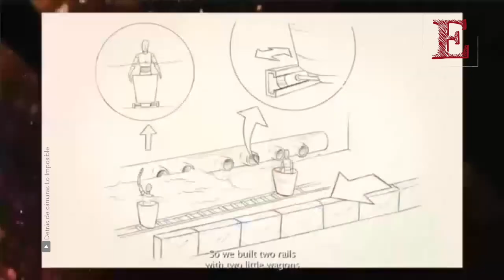EUGENIO CABALLERO. Creador de mundos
Durante la 20 edición del Festival Internacional de Cine de Morelia, conversamos con el Director de Arte y diseñador de producción, ganador del Oscar, el Goya y el Ariel, el mexicano Eugenio Caballero, quien compartió con Encuadres cómo mantiene su frescura en la dirección de arte ante los avances tecnológicos y de su propia experiencia así como su perspectiva del cine de género.

Si te gusta nuestro trabajo, además de mostrarnos tu apoyo compartiendo nuestros videos y dejándonos tu like, ahora puedes dejarnos dineritos 💵 pal'gasto 😋, presiona el botón GRACIAS ❤️ y elige el monto que nos quieras donar, con tu apoyo podremos seguir compartiendo contigo lo mejor del cine nacional e internacional, las series y las coberturas especiales de los festivales de cine más relevantes. ¡Juntos haremos Encuadres!